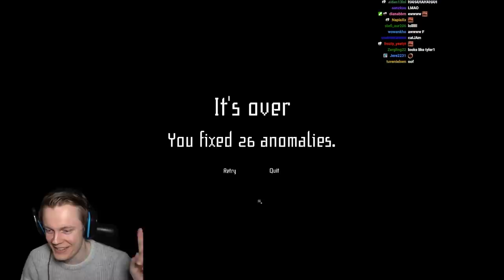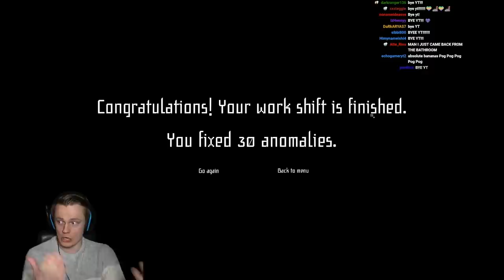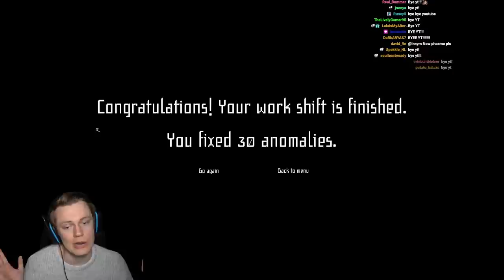There is a HUGE MAN in my House - I'm on Observation Duty 4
HE IS BACK! We found HUGE MAN in I'm on Observation Duty 4! This character was in the First game and we finally found him again! I love the style of this game so much! Let me know if you want to see more! Much love and see you during the streams :D